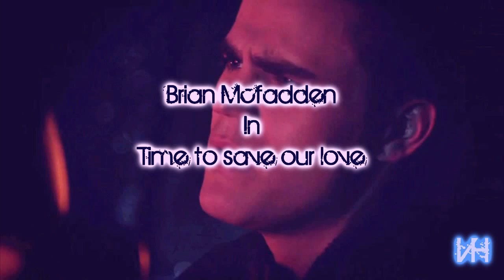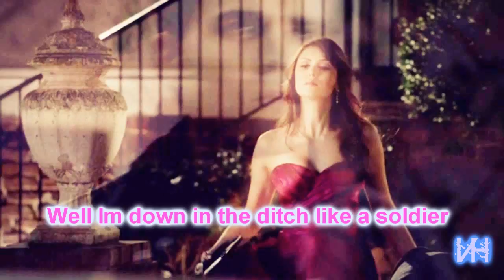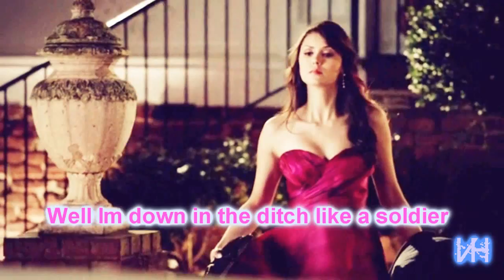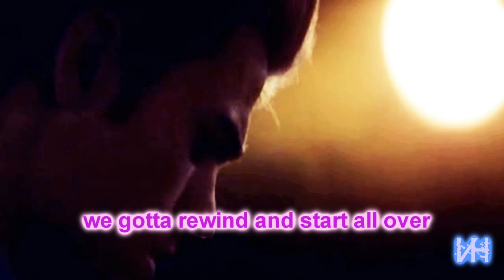Brian Mcfadden - Time to save our love Music Video ( with Lyrics)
Brian Mcfadden promo Time to save our love Music Video ( with Lyrics) Based on he vampire diaries Stefan and elena, Buy Brian Mcfadden new Single Listen to TimeToSaveOurLove here! Brian Mcfadden live 9 november
Damon, elena, stefan, caroline, jeremy, klaus, bonnie, delena, stelena, klaroline.
the vampire diaries season 5 promo coming soon